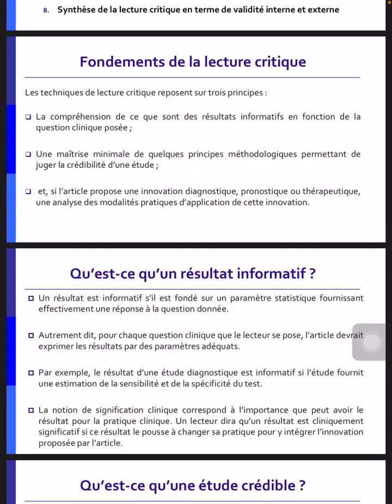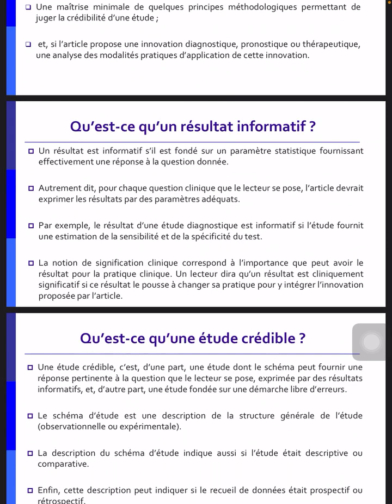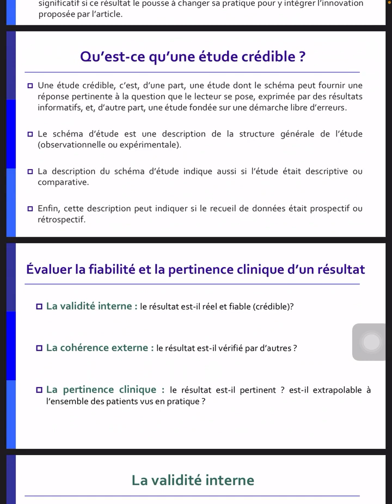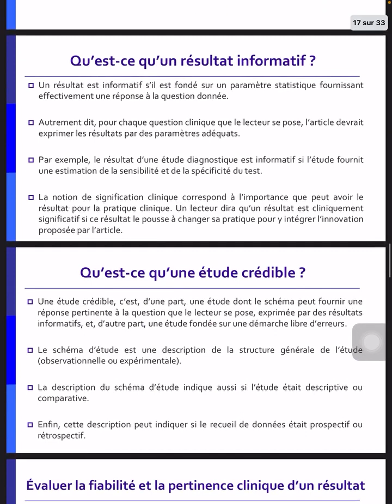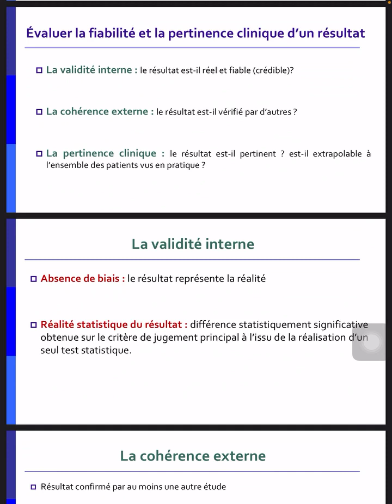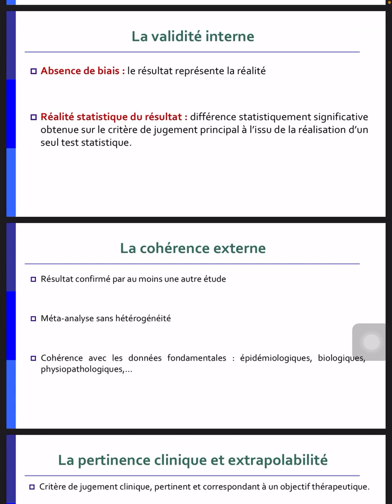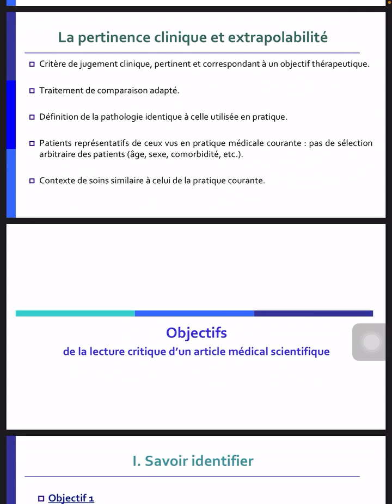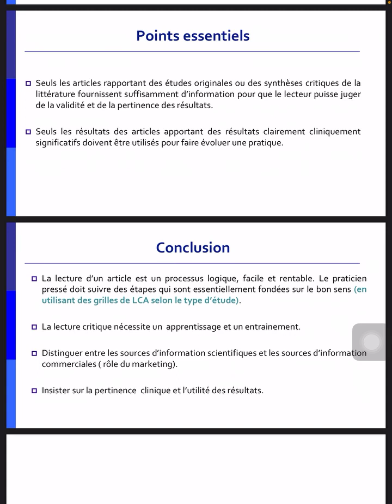Lecture critique d'un article , partie 2